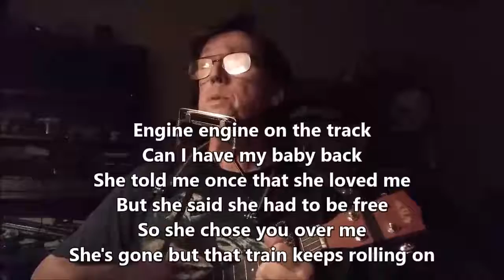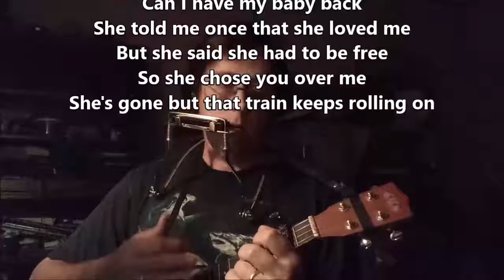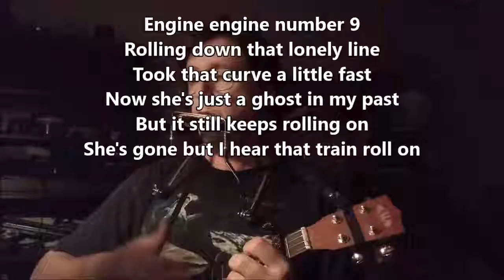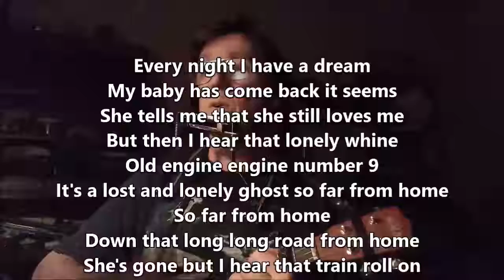SotU 349 - Engine Engine No 9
An old original freshly recorded for Seasons of the Ukulele 249.